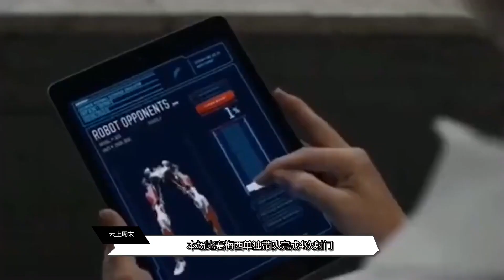91分钟绝平，1 1！巴黎0分变1分，拉莫斯红牌被罚下，梅西4射0球